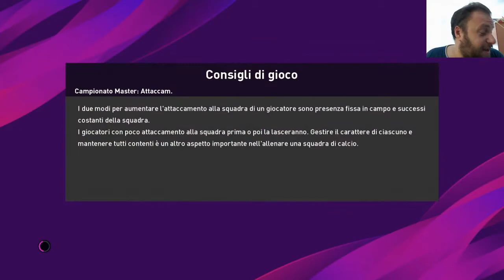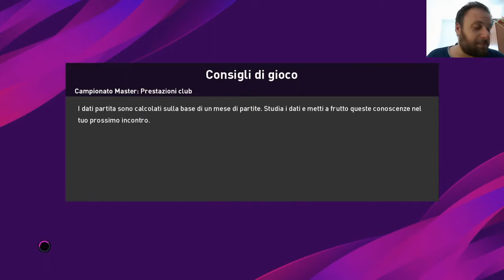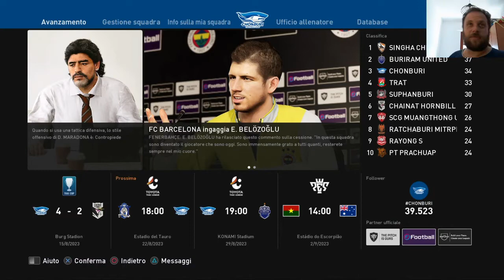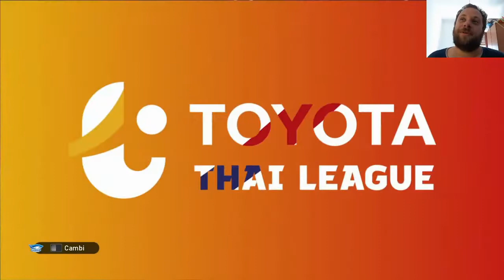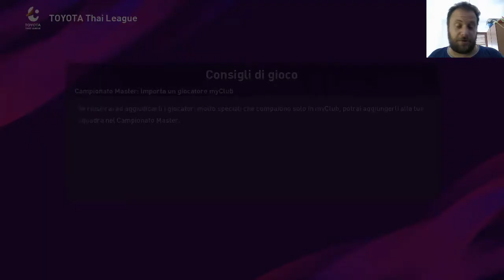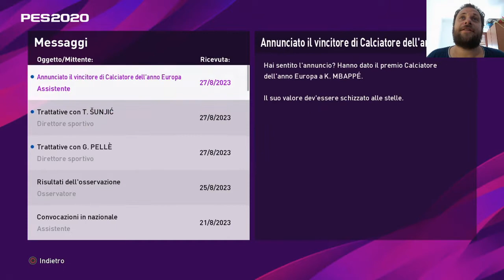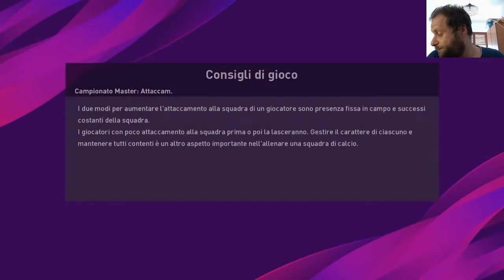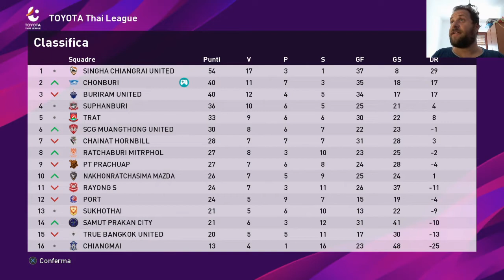ALLA TOTTI - Un pallone in Thailandia(eFootball Pes - Master League) #74